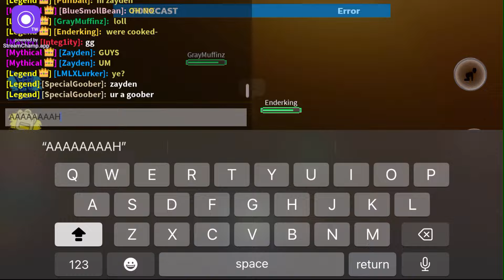POLLUTION GLITCHES AND 16 PEOPLE DIE